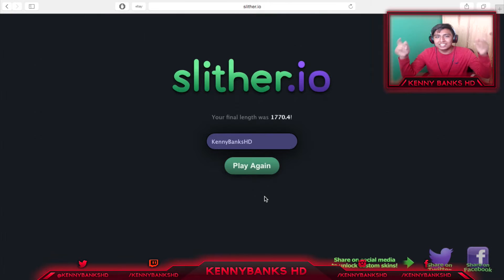OMD WHAT??? - SLITHER.IO !!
► Hey guys today I am playing Slither.io and this was so fun to play tbh with you. Hope You enjoy the video i made for you guys :D

► Can We Break 5 likes On The Video?!?